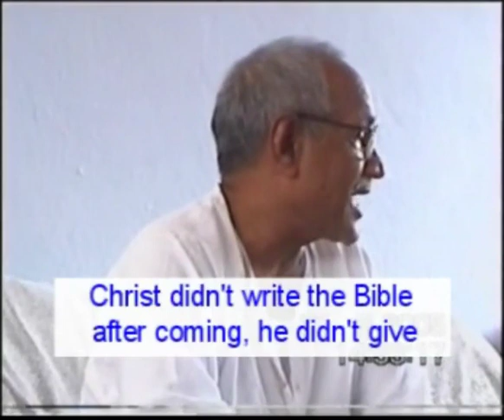29- God narrated the nectar of the knowledge of the Gita VCD- 246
29- God narrated the nectar of the knowledge of the Gita VCD- 246